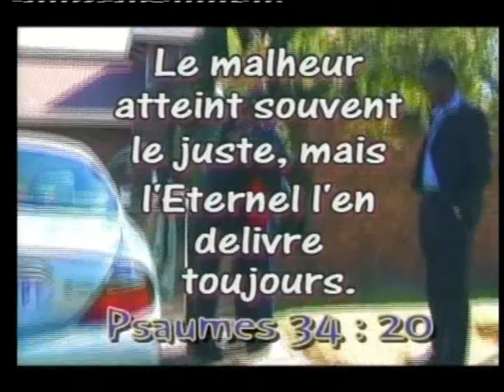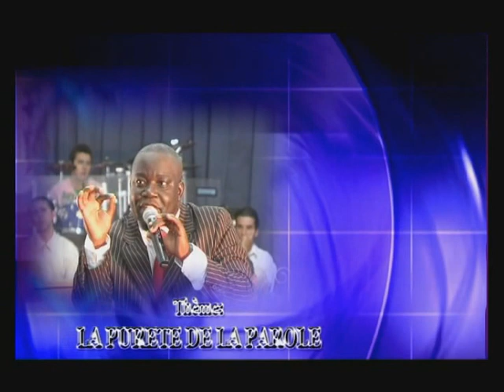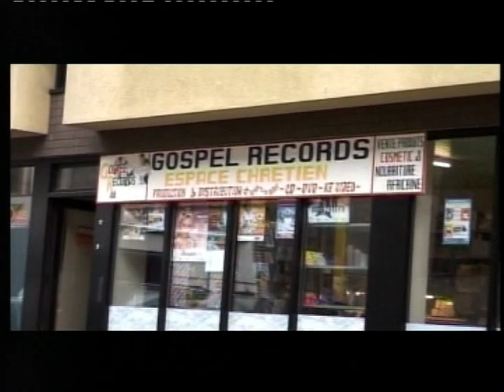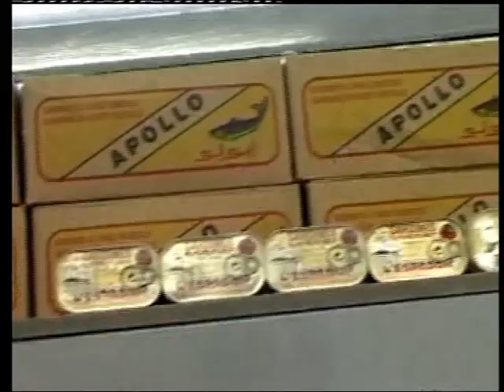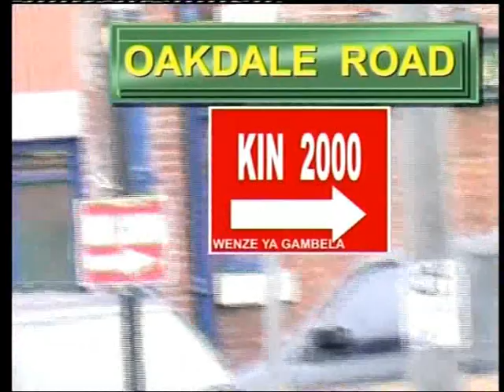LOR MBONGO LIVE A FIKIN